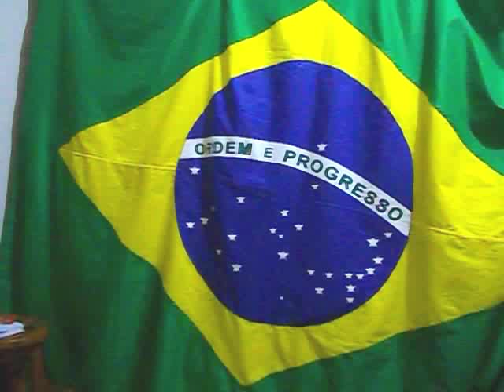PRADO TELEVISÃO-FALA QUE EU TE ESCUTO COM LEDA PRADO-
PRADO TELEVISÃO -FALA QUE EU TE ESCUTO É UM PROGRAMA DA CULTURA DO AMOR DE AUTORIA DA ESCRITORA LEDA PRADO. LEDA, DEDICA O PROGRAMA  DE TV DA EMPRESA PRADO TELEVISÃO  PARA A PROMOTORIA DE JUSTIÇA DO MINISTÉRIO PÚBLICO E TAMBÉM PARA O PROCURADOR DO ESTADO DR. MARFAN VIEIRA QUE ESTÁ FAZENDO A DIFERENÇA A NA JUSTIÇA.